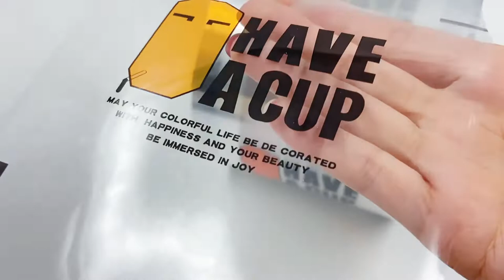Plastic Lid Cup Sealer / Plastic Cup Sealing Film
1.Material Opinion: PET/PE or PET/CPP
2.Thickness: 55microns
3.MOQ: 500kg